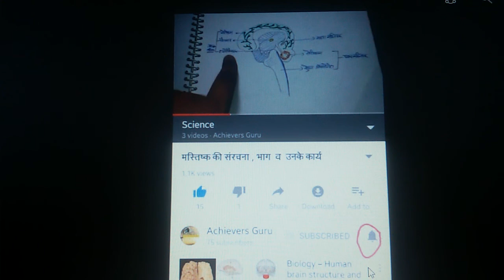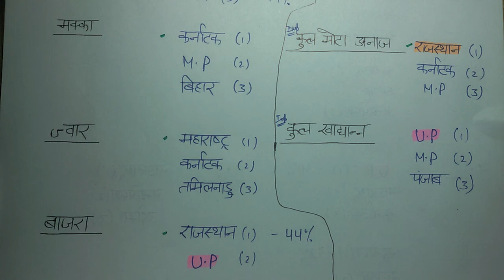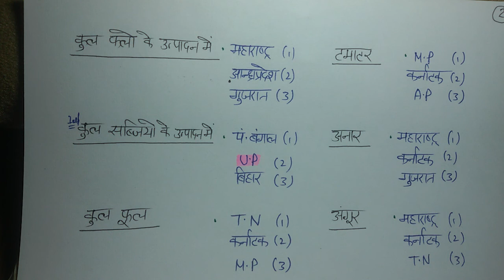आर्थिकी 2017- भारत में खाद्यान्न उत्पादन के आंकड़े For Uppsc RO/ARO, Uppcs, Lower Pcs etc.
Food Production in India आर्थिकी 2017